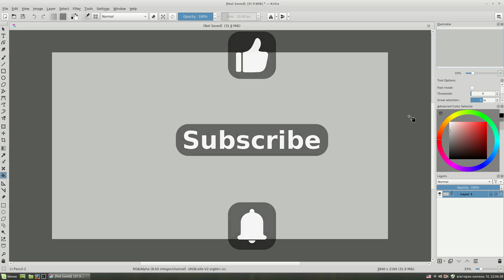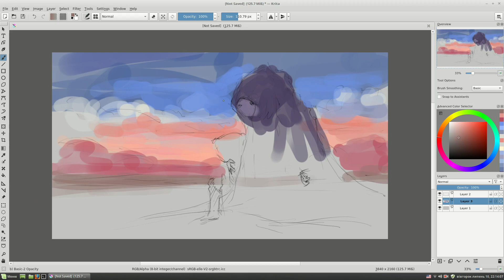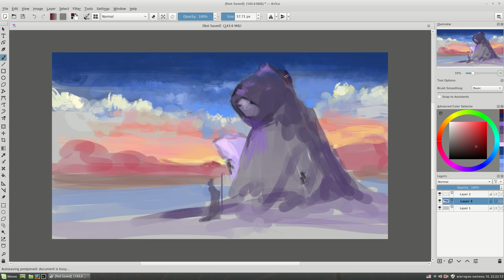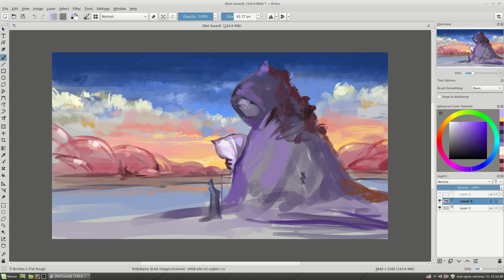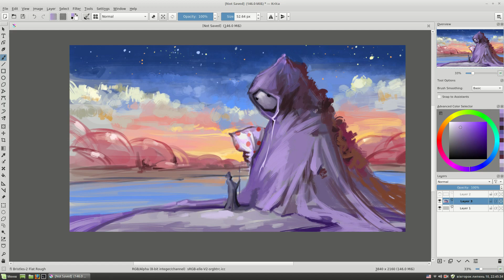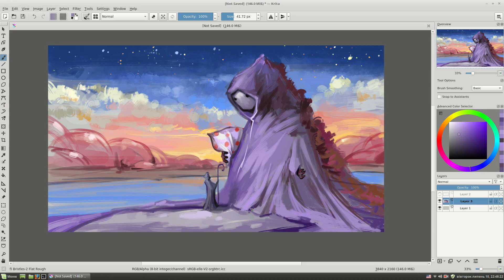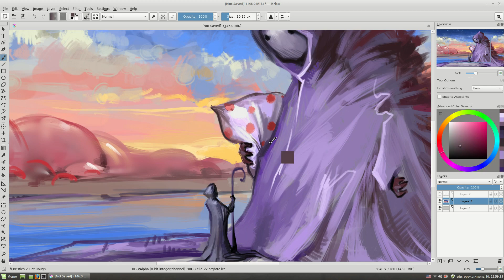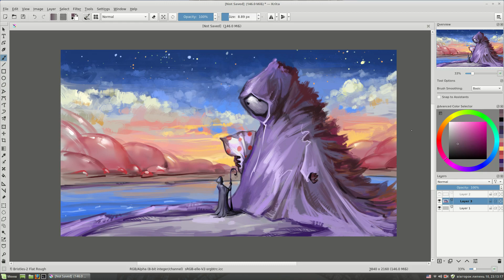Lord of dreams. Speed painting with Krita.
Krita digital painting. Speed art. My new illustration with a fantasy theme in today's time lapse video. And thumbs up!